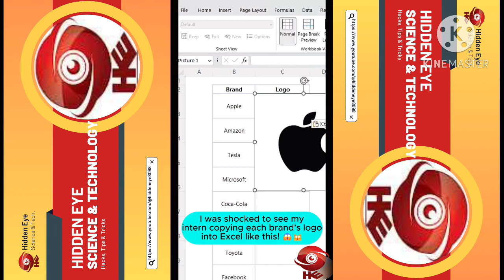An Amazing Excel Trick For Worksheets | By Incorporating Brand Logos From Web | Quick And Easy Way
Microsoft Excel is a powerful spreadsheet program released by Microsoft that allows users to organize and analyze data. It is a tool used by businesses and individuals to organize, calculate and analyze data with formulas, charts and pivot tables. Excel is used to store, organize, clean, and analyze data in a variety of formats, including text, numbers, and dates. It also offers features such as graphing, filtering, and sorting. Excel can be used to create powerful reports and presentations. It is a powerful tool for businesses, students, and individuals alike.